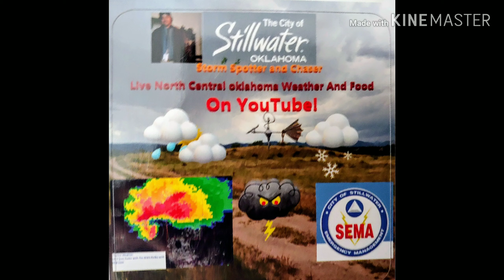A Great spring downpour in Stillwater Oklahoma 5.15.2020